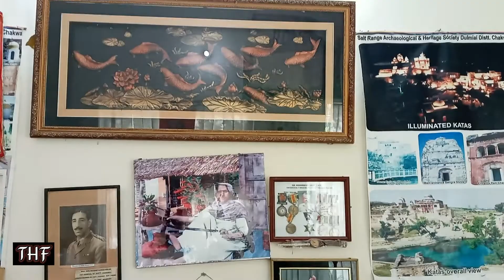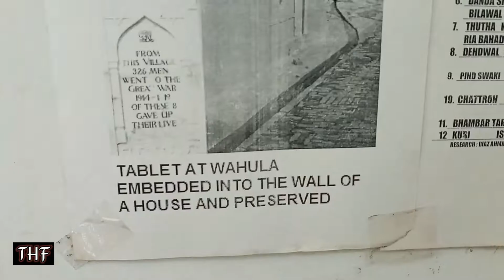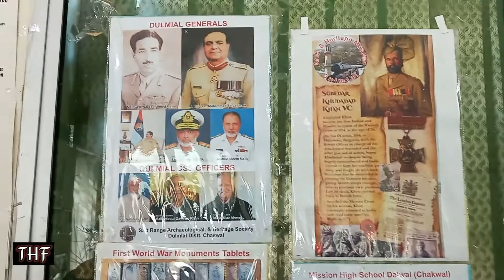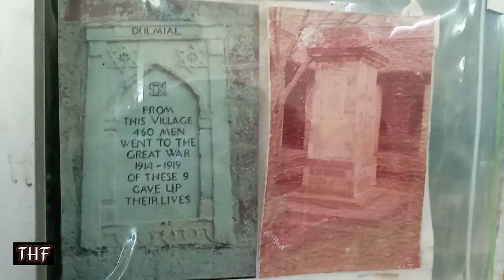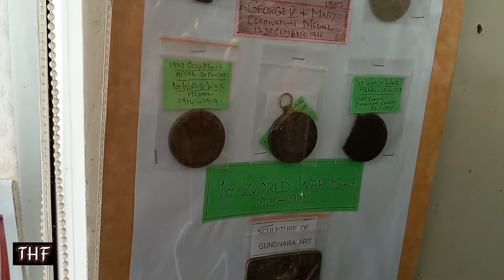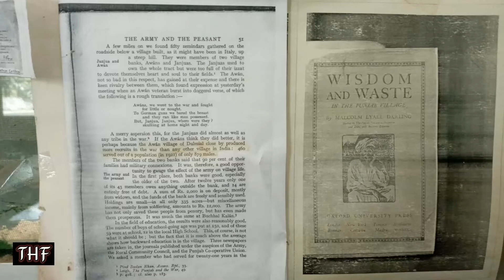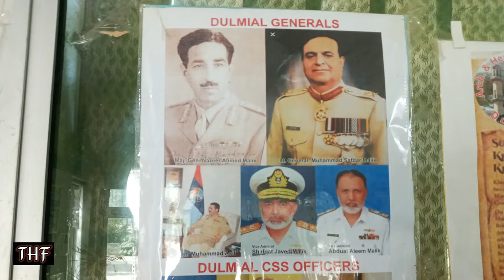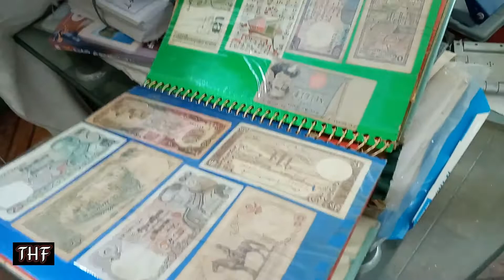Story of Gun Village and an Amazing Museum in Dulmial | THF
There is an amazing museum full of artifact s and antiques in Dulmial village of Chakwal but most of the people don't know about it. Mr Riaz tells about the story of gun village within the context of WW-I. Some interesting facts are revealed by Mr Riaz which will add to the knowledge of those who are interested in knowing the military history of Dulmial and curious about museum maintained by him.